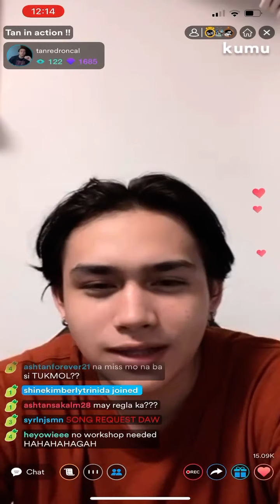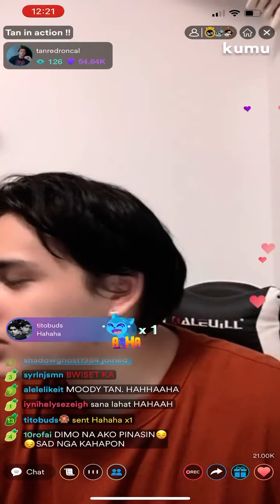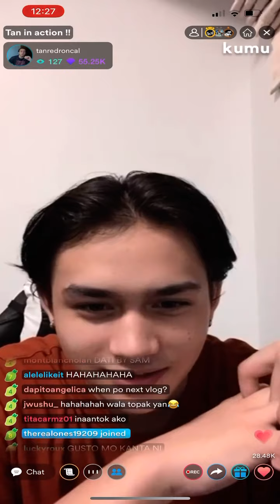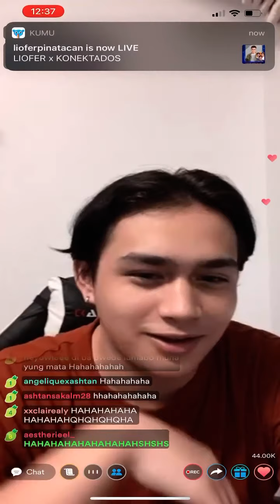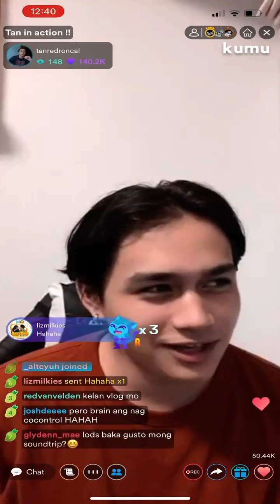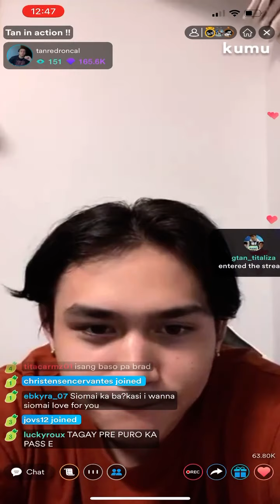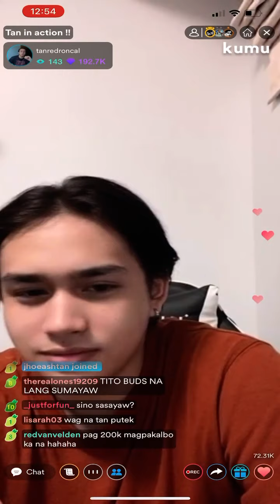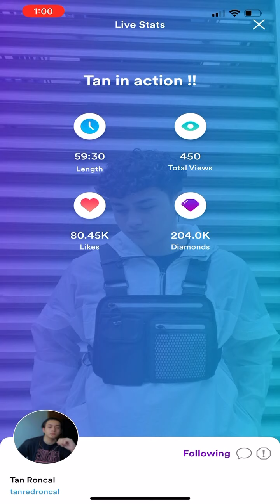Tan Roncal in Action!!!